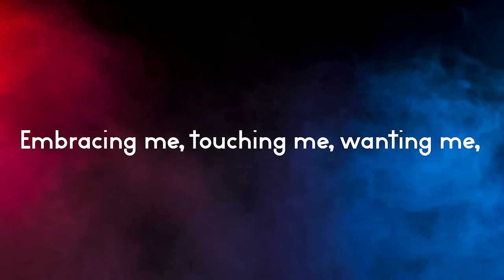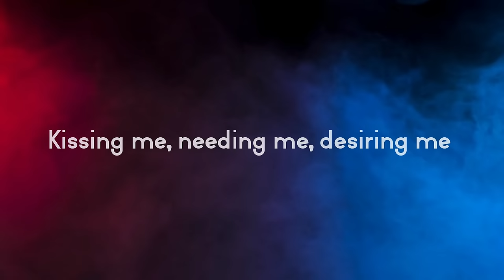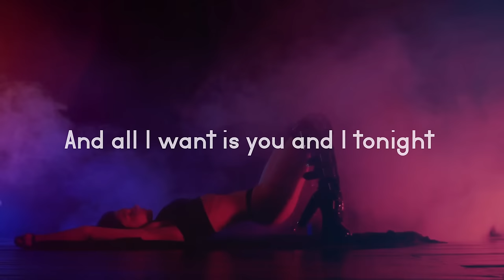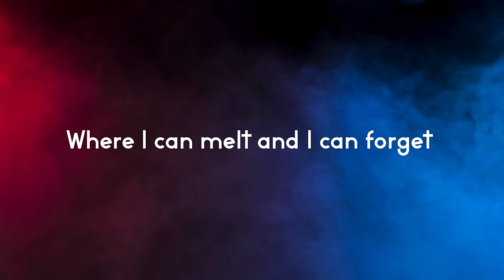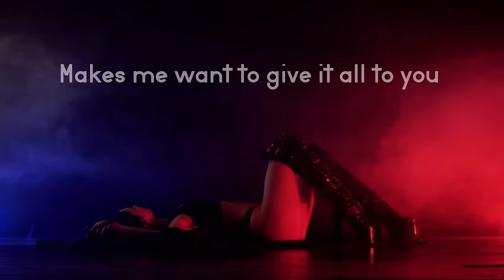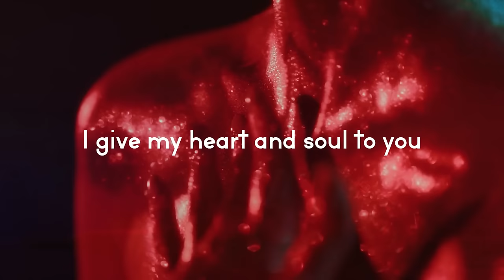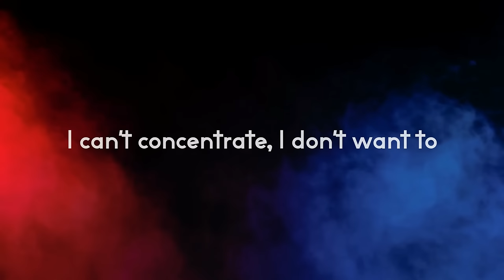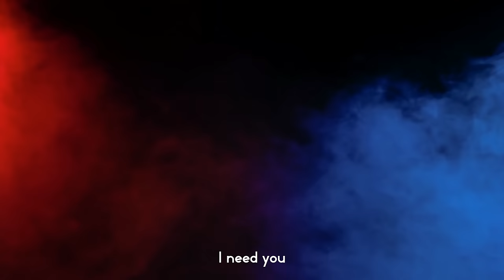Adria Dinev - Honestly (Lyric Visualizer)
In collaboration with Blanq Beatz.